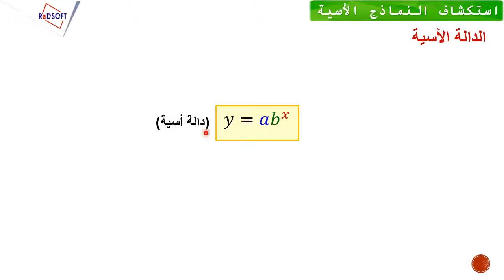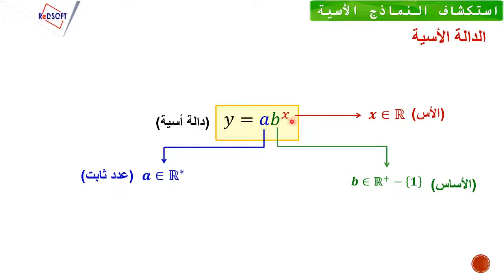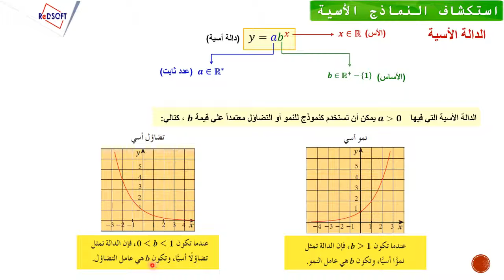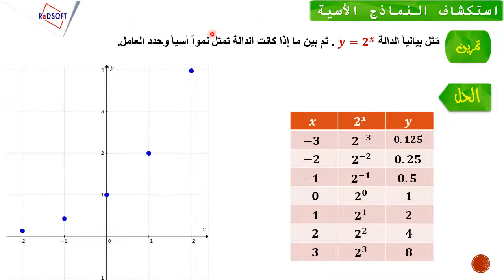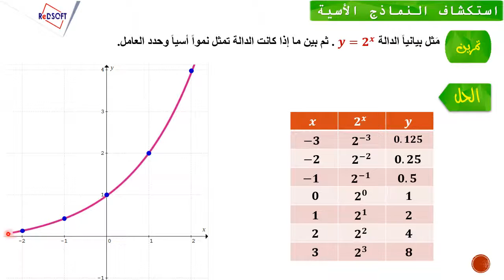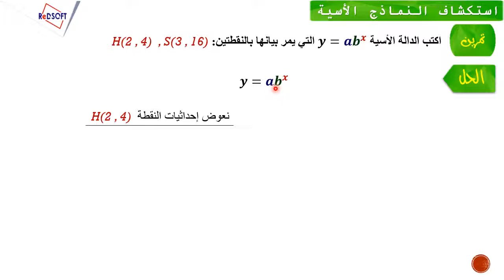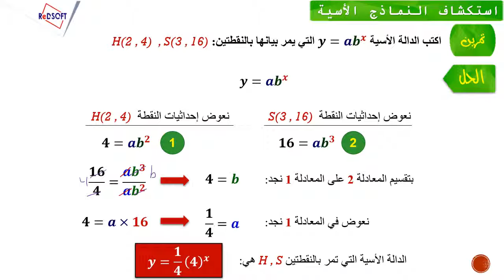استكشاف النماذج الأسية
نموذج درس مرئي يوضح تعريف الدالة الأسية ومعامل النمو والتضاؤل، ثم رسم الخط البياني لدالة أسية بالاعتما على جدول النقاط.